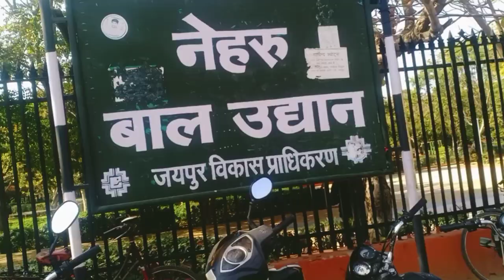Moti Dungri Ganesh ji & Birla Mandir Ghume 🤗(Jaipur)